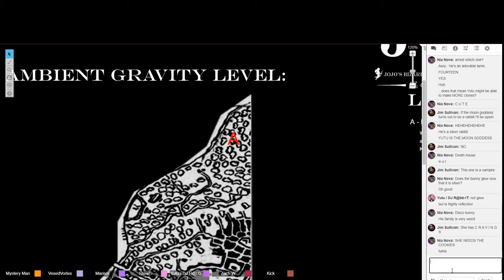Meeting Evangeline, Aubrey, and learning about Sphynx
We also get some rabbit mythology with Yutu!